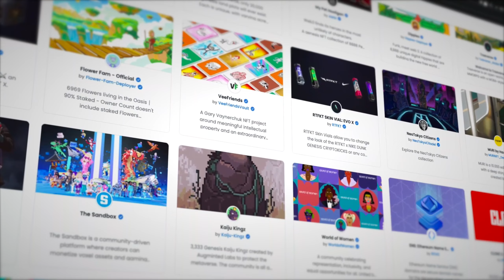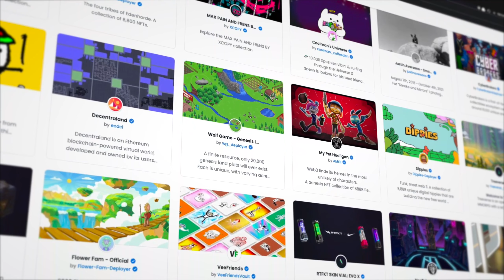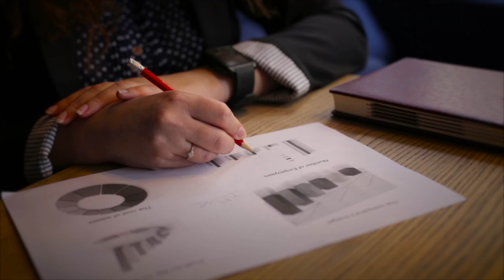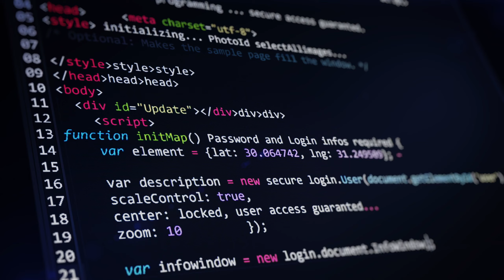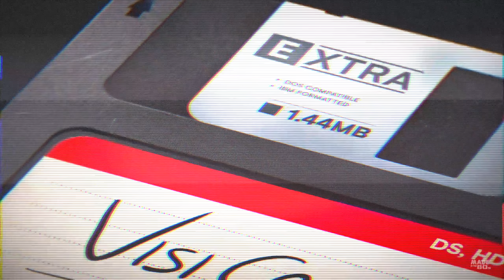CREA TU PROPIA COLECCIÓN DE NFT · EP #0 · Todo lo que necesitas saber ·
¡Bienvenidos una vez más! Durante esta serie de vídeos os comparto mi experiencia tras crear mi propia colección de NFTs, con todo lo que he aprendido, los problemas que me he encontrado y cómo he hecho las cosas, para que si alguno de vosotros tiene en mente empezar su propio proyecto tenga un poco más de información sobre cómo funciona todo.

CHRLY DSIGN